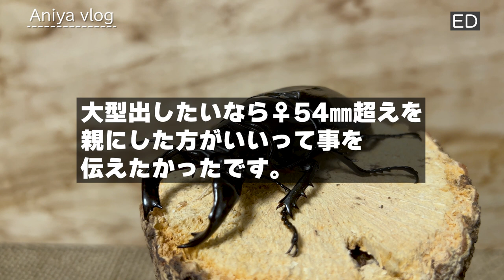【タランドゥス】大型出したいなら○○ 自己累代ラインについてお話します。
【人気の動画】【热门影片】
【オススメ動画】【推荐影片】
Mesotopus​ tarandus
＃ D. t. palawanicus
Odontolabis​ burmeisteri

很高興認識妳
我们已经开放了该渠道，以在日本和台湾开发昆虫繁殖。
我在日本鹿角甲蟲繁殖。
最近我对台湾昆虫育种技术感兴趣
我的梦想是振兴日本和台湾的昆虫产业
我想通过昆虫互动和交换信息
祝您在台湾生活顺利
对不起，我的中文不好，因为我正在使用翻译器
感谢您订阅该频道
再见！Aniya vlog​
【チャンネルアイコンを作ってくれた方】
【サムネ、アイキャッチ、エンドカードを作ってくれた方】